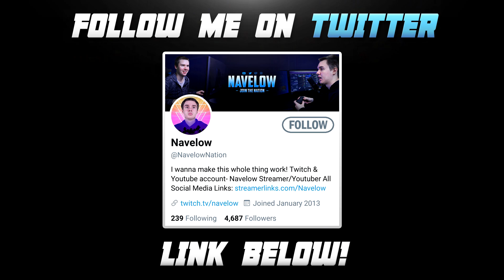Gas Daddy Gets A Town Takeover! - (NEW Caustic Town Take Over High Kill Apex Legends Gameplay!)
► Description!
Hey what's up you guys it's Navelow here giving you another really fun gameplay! With the most recent addition of the Caustic town takeover, I wanted to make a video about it while playing Caustic aswell! I was able to get some decent gameplays while having some fun on the gas daddy! Sorry for the gameplay sometimes looking like it dropped down to 30 frames. I take these gameplays straight from my Twitch and my internet has been really bad as of late so I hope to get this fixed soon! See ya, bye.